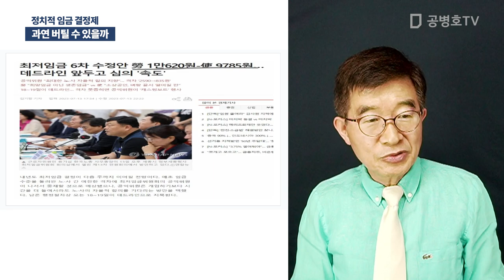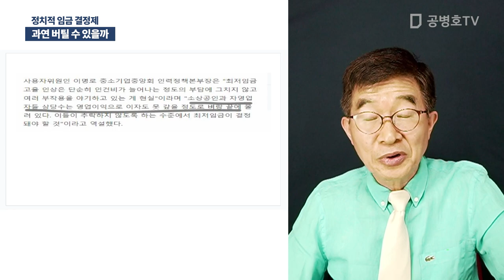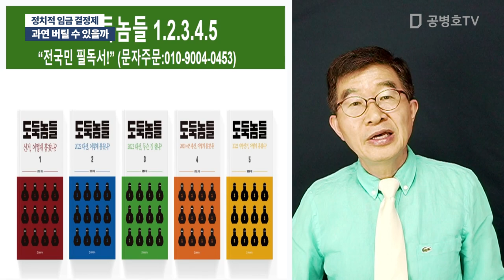과연 버틸 수 있을까 / 정치적 임금 결정제 [공병호TV]